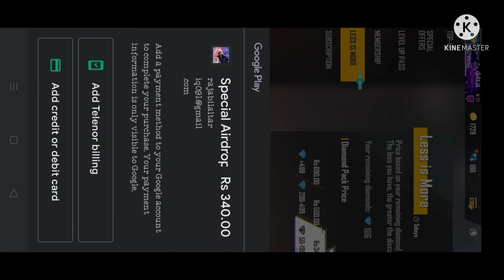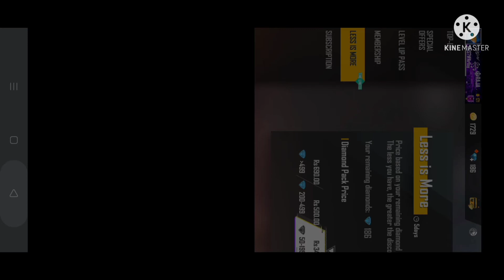Less diamonds more discount event free fire / GET 520 diamonds ff /NEW top up event free fire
Free Fire Less is More Diamonds Event || Less Diamond More Discount || Free Fire Diamonds
Less diamonds more discount event free free ✓ Get 520 diamonds ff | New top up event free fire
Less is more Diamond
new event less is more free fire
new event free fire india
Free Fire Less Diamond More Discount Event is here. You can get 520 diamond in free fire in just 170 RS. There is also a giveaway of 520 diamond check it out.
free fire pakistan new topup event today
new event
less is more new event free fire
new 520 diamond get free
Free Fire New Less Diamond More Discount Event | Less is More Discount Event in Pakistan Server
new 520 diamond get free   15
less is more event in free fire diamond kaise le

what is less diamond more discount event in free fire
video will be removed within 24 hours.
No Harmful Contents in this video. Its Just For Fun And Entertainment Only.